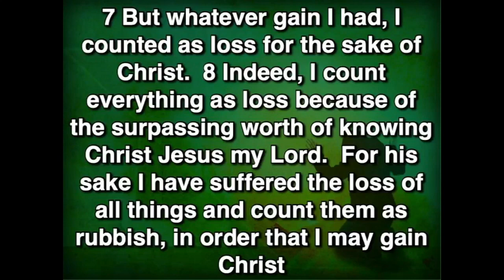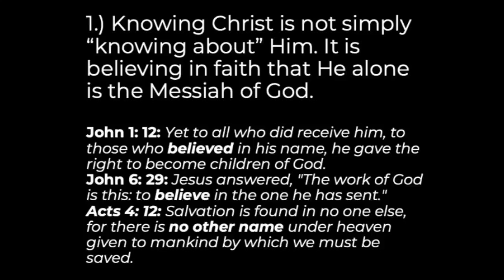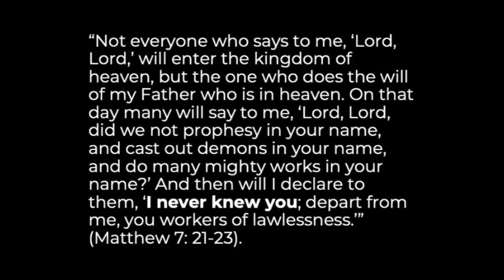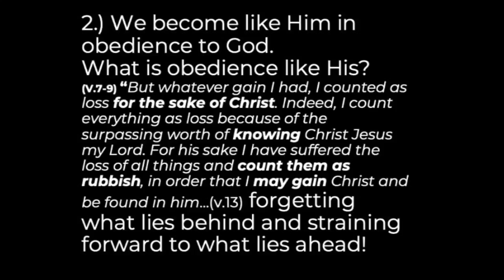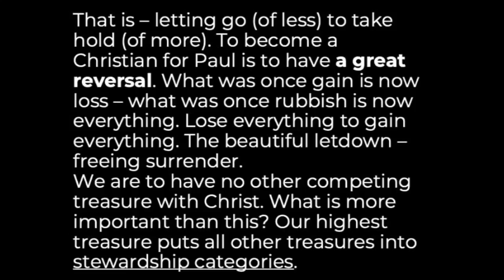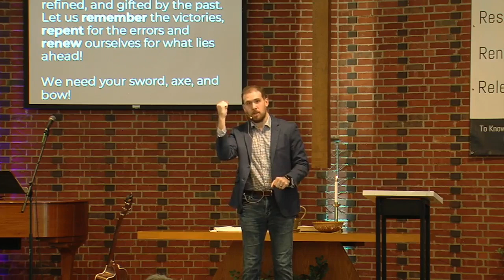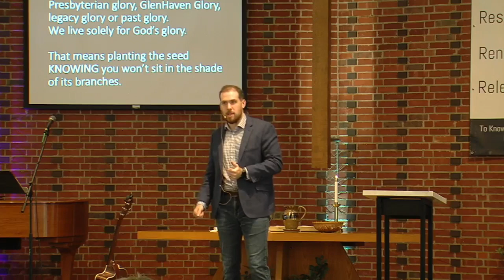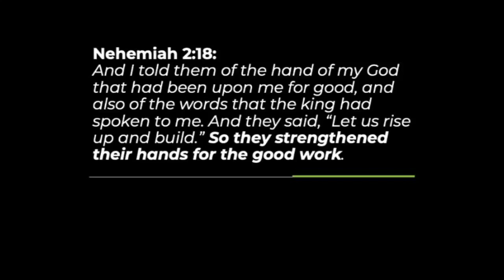Our Mission and Vision ~ Phillipians 3: 7-16